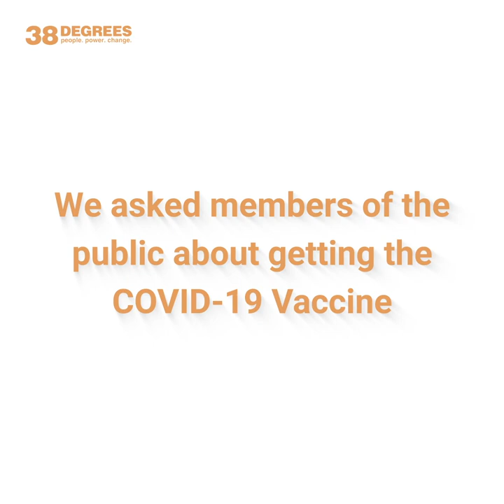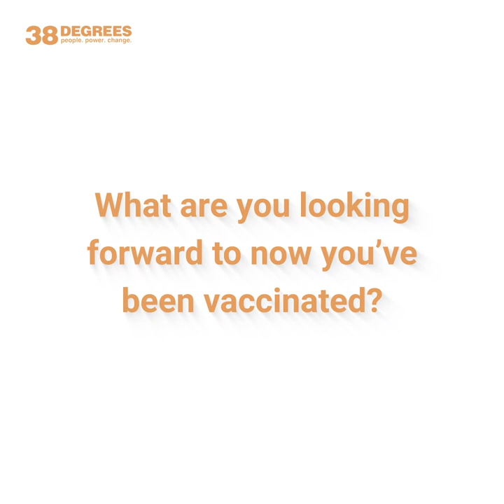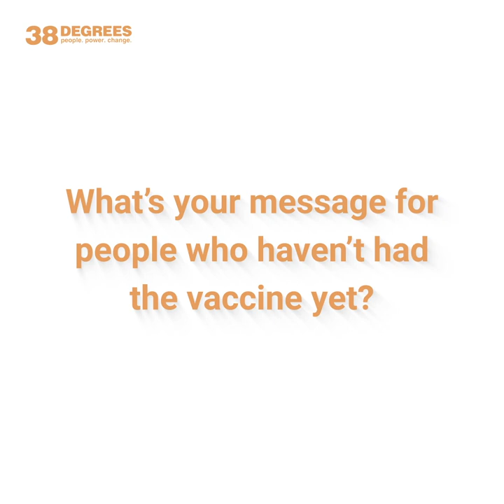COVID-19 Vaccine Q&A - watch and share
We asked 38 Degrees members to tell us about their experience of getting vaccinated against COVID-19, and to answer some common questions people have about vaccines. This is what they had to say.